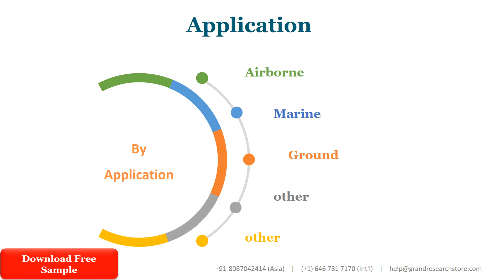Military Antenna Market Research Report 2022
The global Military Antenna market was valued at 382.47 Million USD in 2021 and will grow with a CAGR of 6.31% from 2021 to 2027, based on Research newly published report.